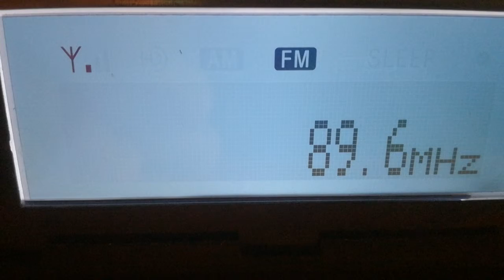[Es] 89,6 - BBC Radio 2, Rosemarkie, Scotland, 1741 km, 1st June, 2018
1st June, 2018 at 17:49 UTC

ID // web (out of recording)